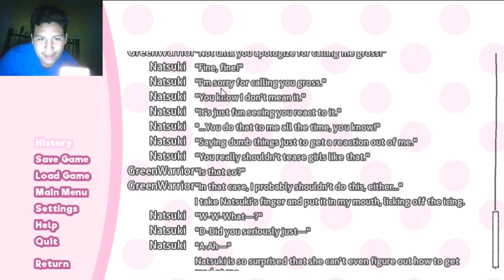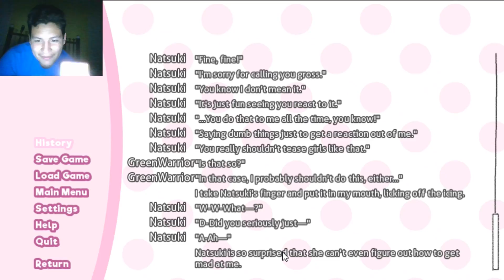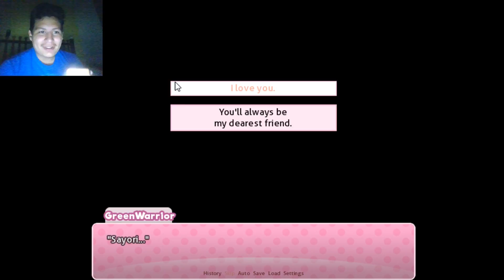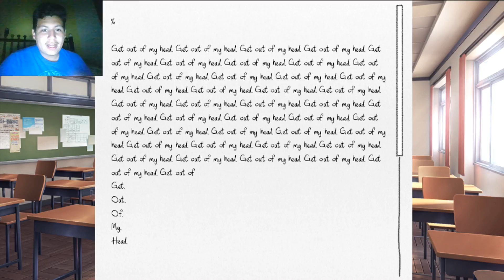Doki Doki Literature Club part 3: A friend in need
GreenWarrior291 continues through his journey in the story he is in yet he deals with a few problems along the way and...a shocking end alongside his best friend, Lord Toadstool (Tristan)